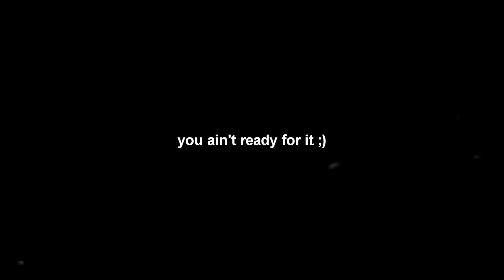Poco F1 Is Not Just A Device It's an Emotion⭐ ~ 6x Spray Montage!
Shoutout to my brother : @itsadityax  (Instagram)

S U B S C R I B E  T O  W A T C H  M O R E  P U B G MOBILE  C O N T E N T! 🔫